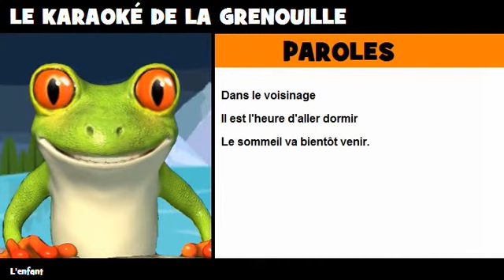COMPTINE = KARAOKÉ = L'enfant